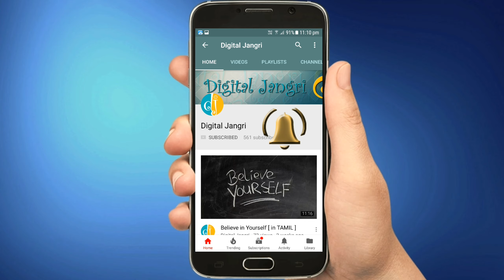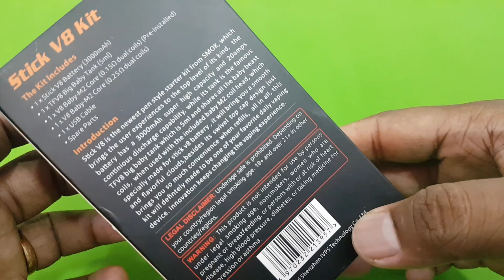Smok Stick V8 | Unboxing | Review | Vaping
Stick V8 is the newest pen style starter kit from SMOK, which brings the user experiences to the top level of its kind, the battery has a 3000mAh super high capacity and 20amps continious discharge capability, while its tank is the famous TFV8 big baby tank which is 5ml and shares all the baby beast coils, when used with the included baby M2 coil head, which specially made for stick v8 battery, it will bring you a smooth and flavorful clouds, besides its swivel top cap design just brings you so much convenience when refills, all in all, this kit will defintely made to be one of your favorite daily vaping device.

This video is not to encourage vaping. Is vaping harmful? Research is on to find out the harmful effects of vaping. I am not a medical expert so I don't know or can't comment on it's ill effects.

I hold no responsibility for people taking up smoking or vaping. The purpose of this video is only to help smokers who want to quit, but haven't been successful after all their efforts. Many of my friends, who were chain smokers, stopped smoking. They took to vaping for a few months and now have stopped vaping too.

Boya BY M1 Microphone
TriPod Monopod Mount Adapter For Mobile Phone
Flexible Tripod Stand With 360 Degree Rotation movement
Cartnbuy YT 1288 Bluetooth Selfie Stick and Tripod/monopod for Smartphones
Gorilla Tripod Used
Green Screen Used for Background
Collar Microphone Used